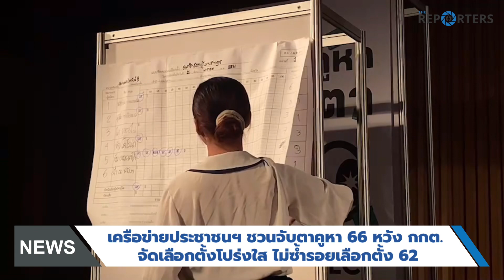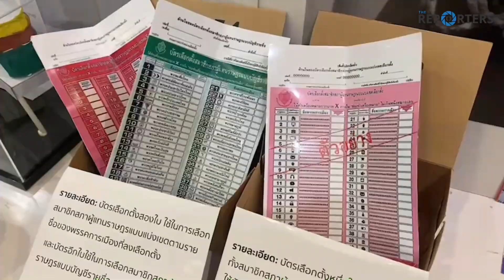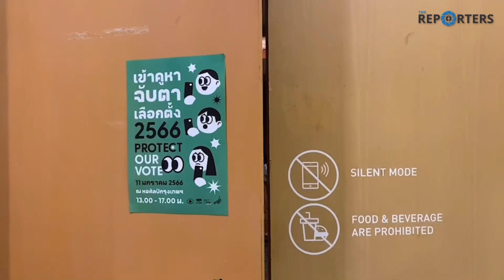เครือข่ายประชาชนฯ ขยับ! ชวนจับตาคูหา 66 หวัง กกต. จัดเลือกตั้งโปร่งใส ไม่ซ้ำรอยเลือกตั้ง 62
NEWSCLIP: เครือข่ายประชาชนฯ ขยับ! ชวนจับตาคูหา 66 หวัง กกต. จัดเลือกตั้งโปร่งใส ไม่ซ้ำรอยเลือกตั้ง 62

รายงาน: ณัฐนนท์ เจริญชัย